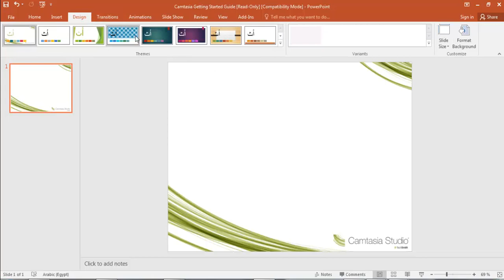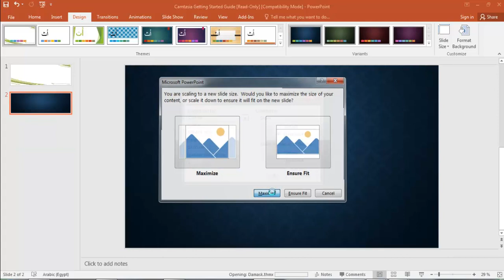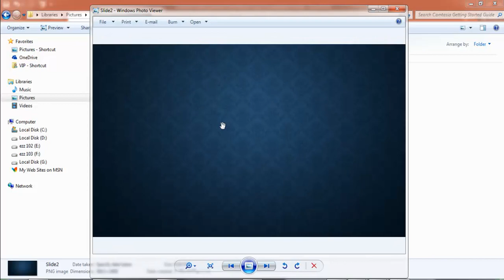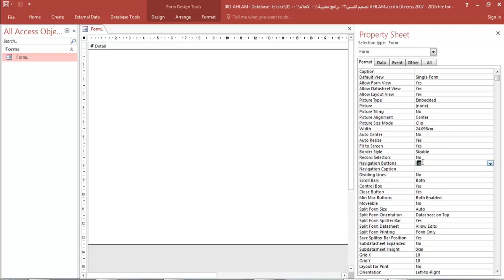طريقة استغلال خلفيات PowerPoint و الاستفادة منها فى الاكسس | Microsoft Access